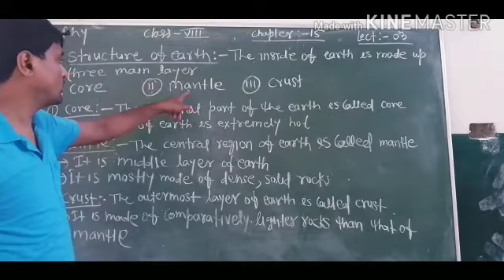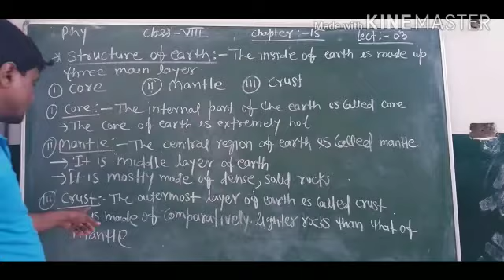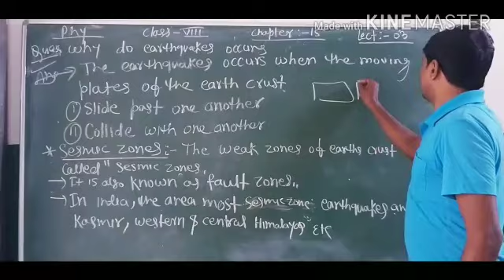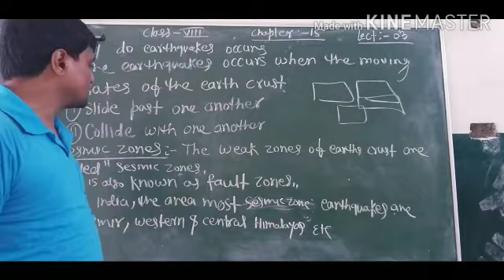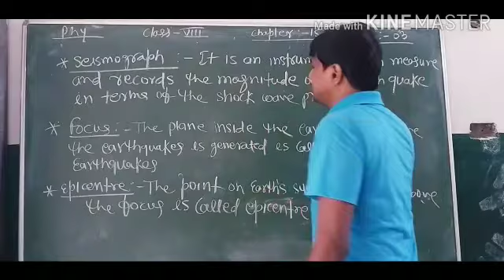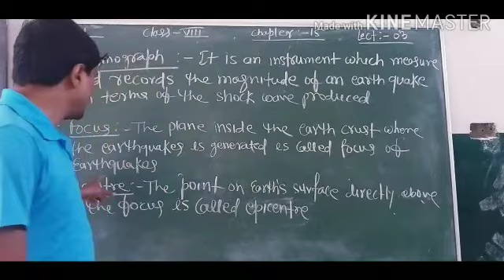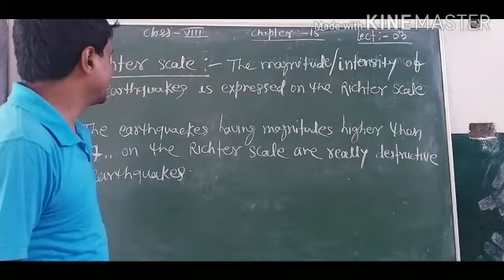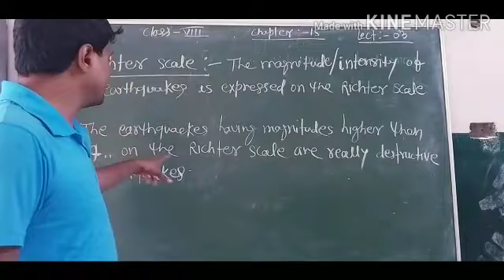Lecture_3_Class 8 ( Science Physics Chap-5 )